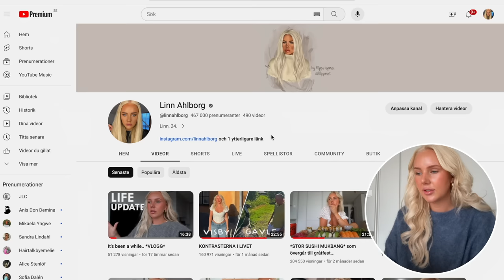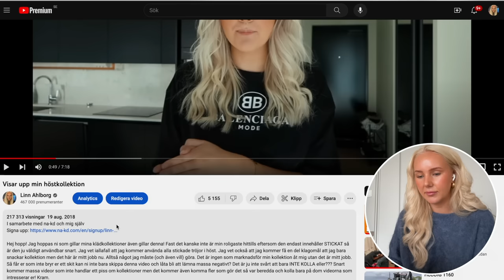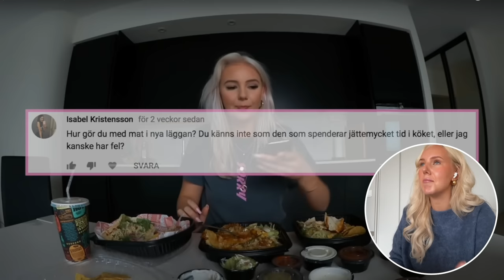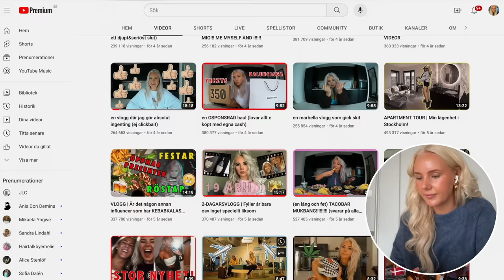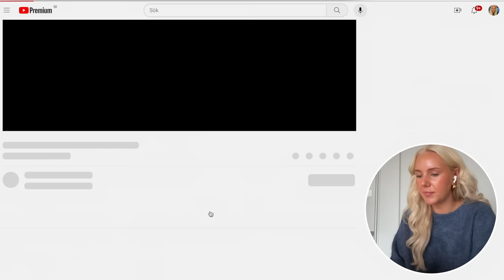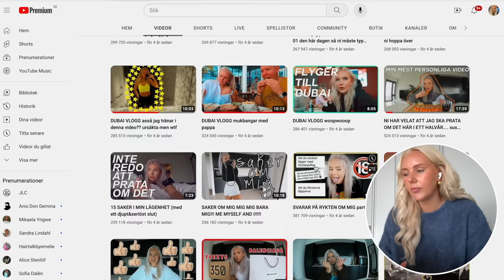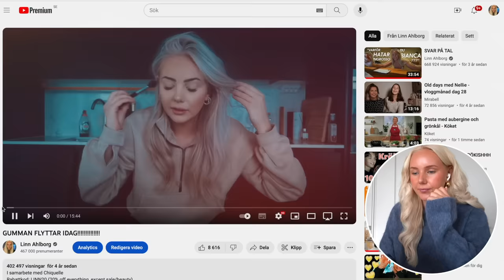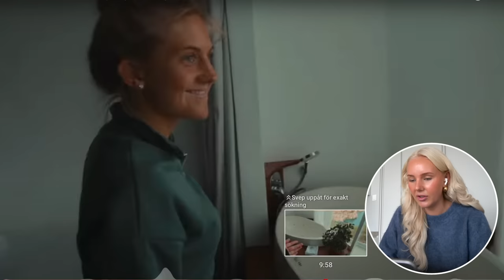Reagerar på GAMLA VIDEOS *nyinflyttad i Stockholm*